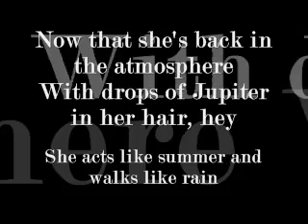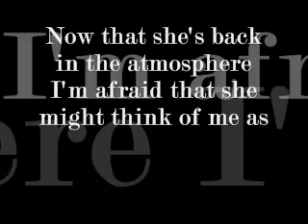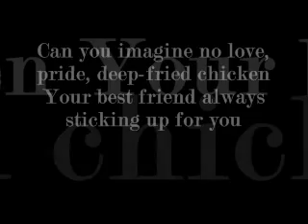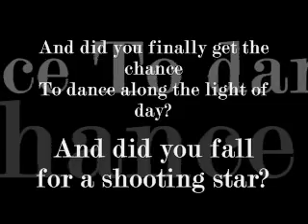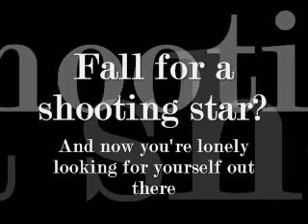Drops Of Jupiter lyrics